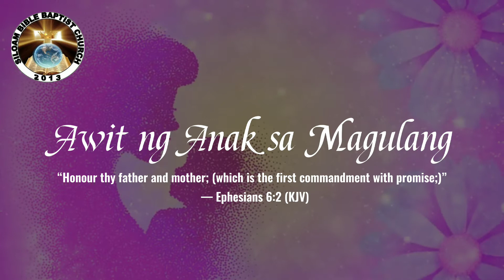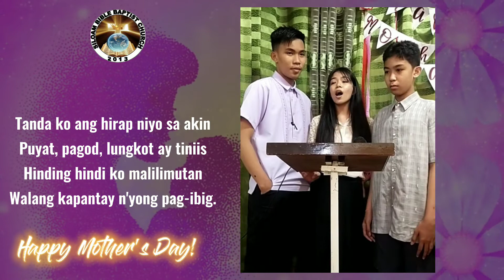Awit ng Anak sa Magulang